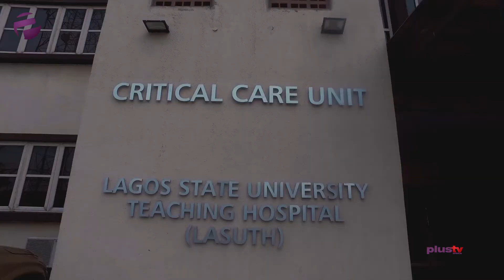Keira Hewatch Tells Why She Changed Her Name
Kanye West Defends Kim Kay. Keira Hewatch Gives The Scoop On Witness Box.